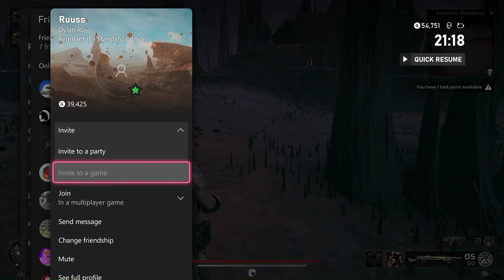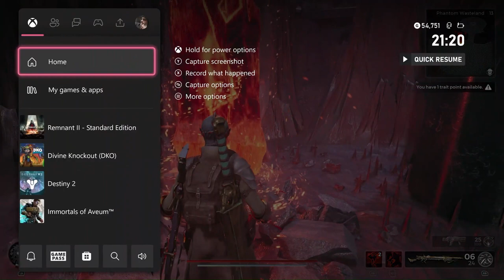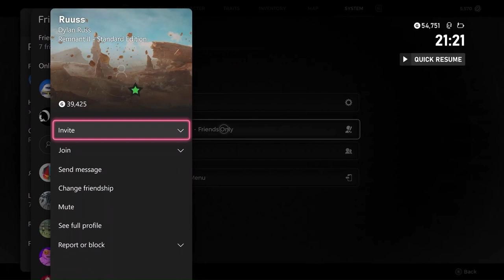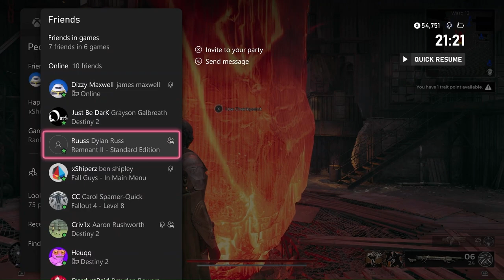N'Erud - Remnant 2 - Veteran Playthrough w/Russ Part 8